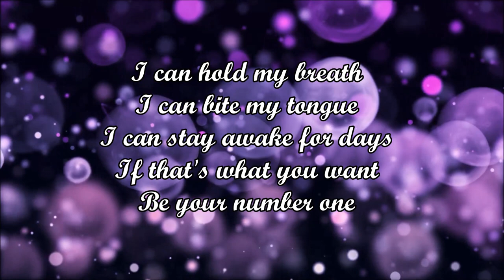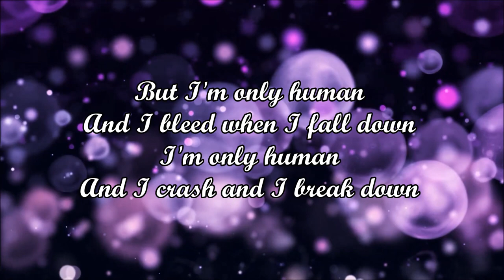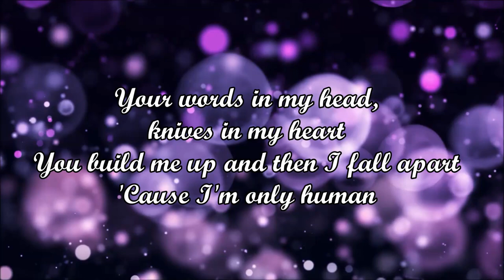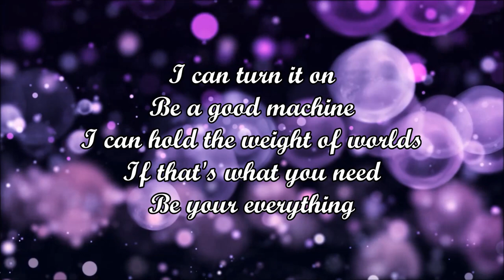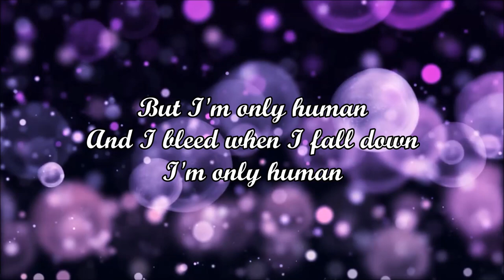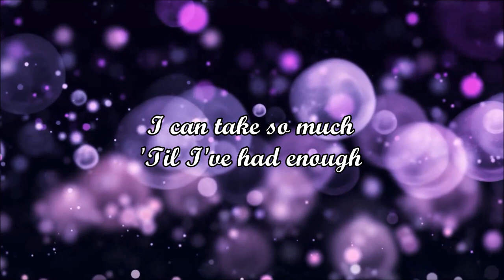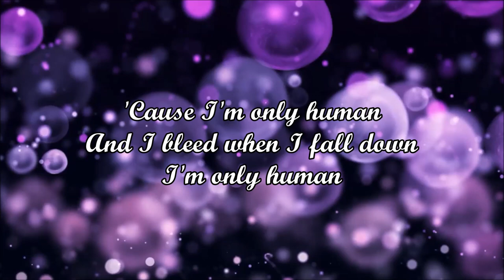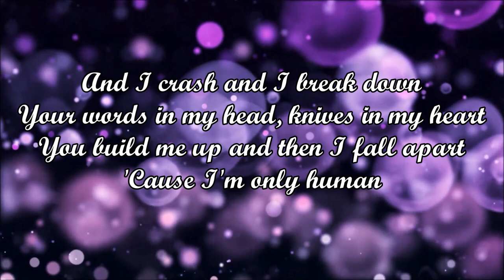Human - Christina Perri (Lyric Video) Prosperity Music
I can bite my tongue
I can stay awake for days
If that's what you want
Be your number one

I can fake a smile
I can force a laugh
I can dance and play the part
If that's what you ask
Give you all I am

And I bleed when I fall down
I'm only human
And I crash and I break down
Your words in my head, knives in my heart
You build me up and then I fall apart

I can turn it on
Be a good machine
I can hold the weight of worlds
If that's what you need
Be your everything

I'll get through it

Just a little human

I can take so much
'Til I've had enough

Source: Musixmatch
Songwriters: Martin Johnson / Christina Perri

We take no credits to the photos and audios.

Follow me for more up coming request for your favorite music lyrics,